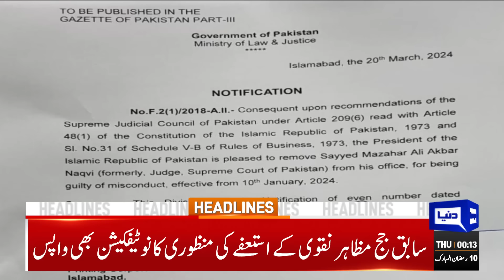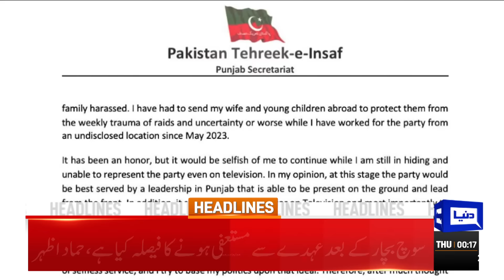Dunya News Headlines 12:00 AM | Ali Amin Gandapur's Blasting Statement | 21 Mar 2024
Donald Lu calls cipher allegation 'complete falsehood' in US congressional hearing

President approves dismissal of justice Mazahar Naqvi

Is burning tyres terrorism? SC grants bail to five May 9 'vandals'

Balochistan CM extends olive branch to insurgents, pledges support for peaceful reintegration

Pakistan and IMF reach staff-level agreement after final review of Stand-By Arrangement

Hammad Azhar resigns from PTI's organisational positions